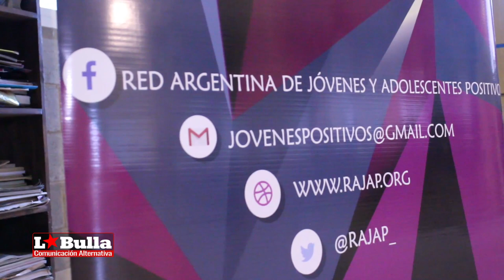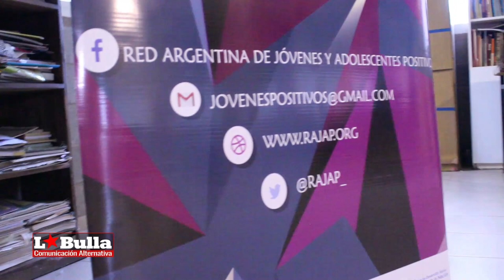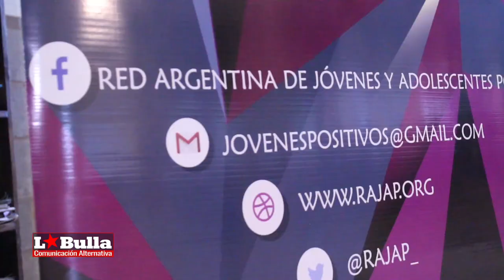1ro de Diciembre: Día Internacional en Respuesta al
El 1 de diciembre, desde La Bulla dialogamos con Eric Verón, integrante de Rajap (Red de Jóvenes y Adolescente Positivos). Una charla que nos sacó algunas dudas y de la que aprendimos mucho sobre el VIH.
Y en palabras de Eric:
“No es el "Día Mundial de la lucha contra el SIDA", decirlo así es replicar un mensaje arcaico. Las personas que convivimos con VIH no tenemos SIDA y tampoco luchamos contra el SIDA, sino que respondemos ante el VIH día a día cada vez que tomamos nuestra medicación, visibilizamos nuestro diagnóstico o hacemos escuchar nuestra voz.

Además de apuntar a la prevención (lo que está perfecto), en éste día  ambién queremos que tengan en cuenta a quienés ya vivimos con el virus. ¡Pero que nos tengan en cuenta los 364 días restantes del año!

Éste año, una vez más, tuvimos faltantes de medicamentos, reactivos, entre otras cosas. Faltante también de una nueva ley que garantice nuestros derechos, los derechos de las personas que convivimos con VIH y por si era poco, se degradó el Ministerio de Salud a Secretaría sumado a la aprobación de un presupuesto con ajuste que dejará a 15.000 personas sin medicación para el 2019.
Si hablamos de respuesta al VIH o "lucha contra..." (como les gusta decir), entonces que nos den respuesta a cada una de las problemáticas mencionadas más arriba.
Atte. Eric, positivx orgullosx “.

Eric, integrante de Rajap (Red Argentina de Jóvenes y Adolescentes Positivos)